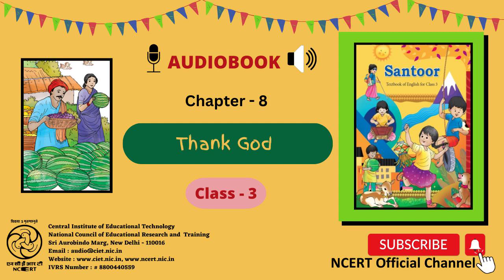Chapter-8 Thank God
This is an Audio Book of English for Class 3